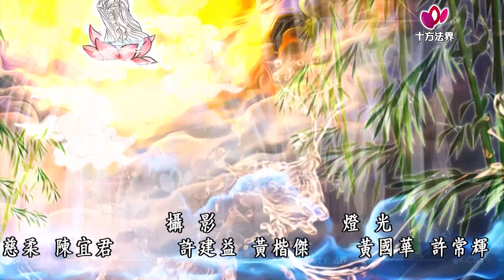觀音菩薩傳 第143集